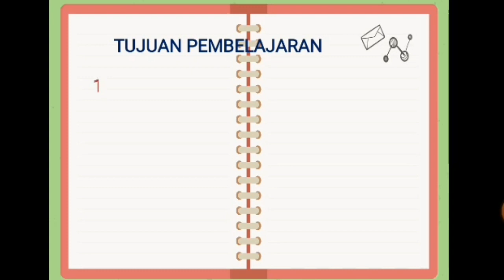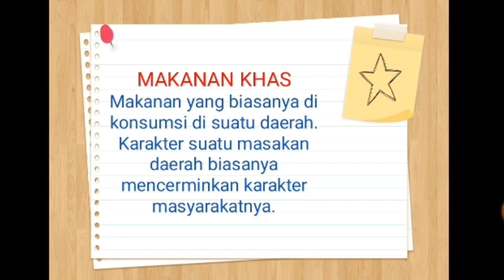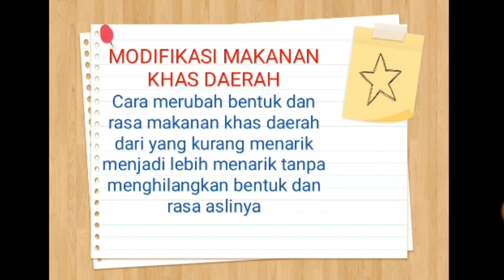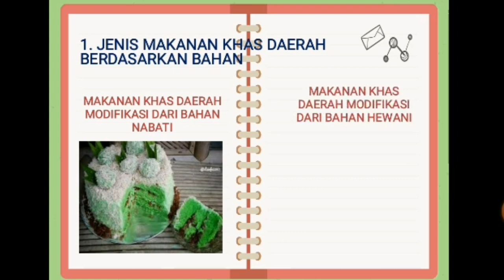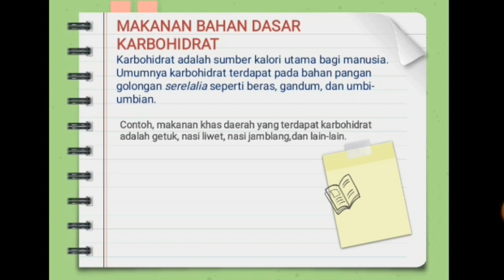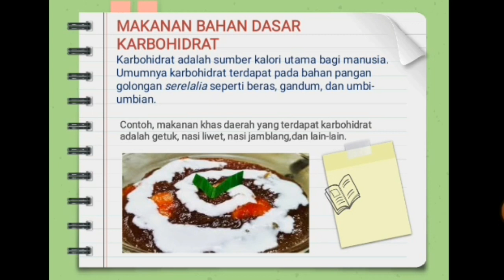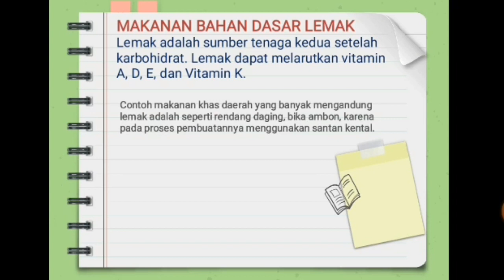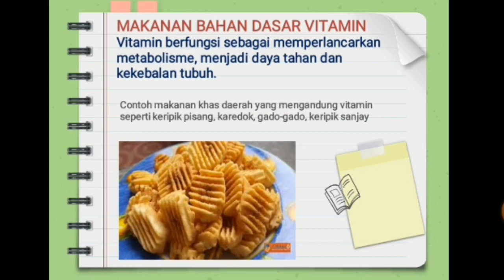PRAKARYA || MODIFIKASI MAKANAN KHAS DAERAH || TIWANTI BR. GINTING, S. Pd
KELAS XII IPA || SELASA, 21 SEPTEMBER 2021